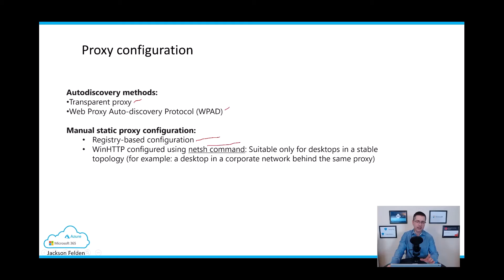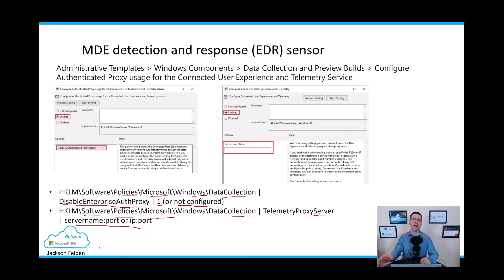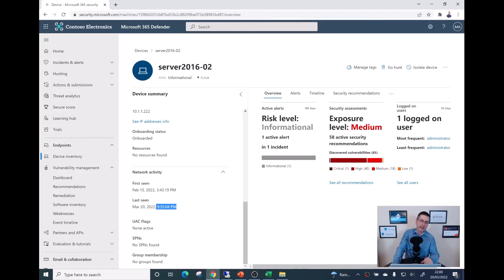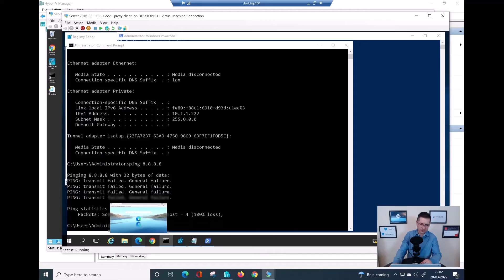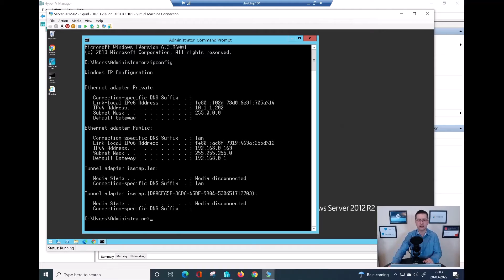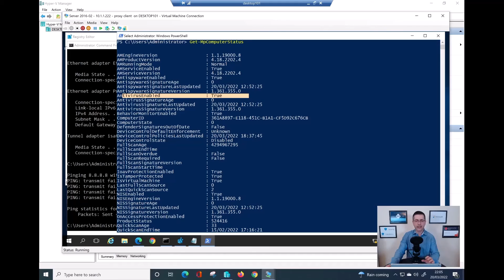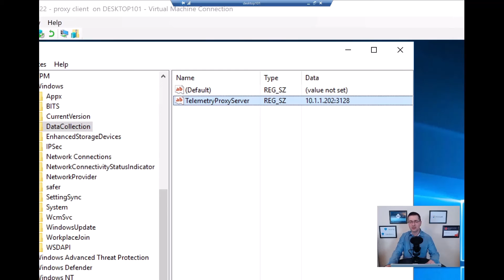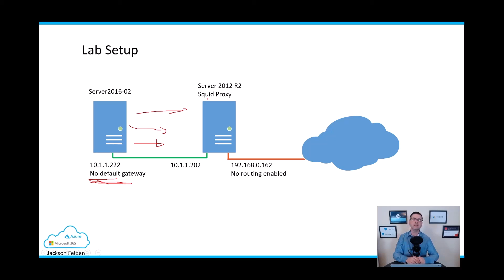Implementing Defender for Endpoint on disconnected devices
Learn how you can implement Microsoft Defender for Endpoint on disconnected devices via proxy. This configuration can be used for sensitive servers where full internet connectivity is not allowed for security reasons.

In this video you will see the following:

1 – Implementation scenario
2 – Onboarded server status on Microsoft 365 Defender portal
3 – Configuration on disconnected devices

Jackson Felden